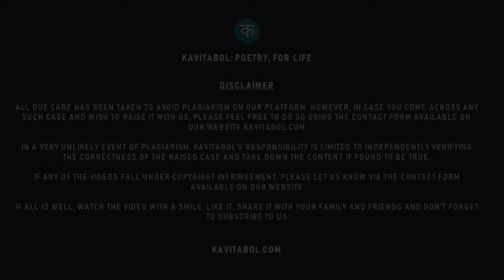Kavitabol - Sanskrit - Bhavatu Bharatam - Unknown Poet, Ft. Sakshi Jha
Watch Bhavatu Bharatam by Unknown Poet, Ft. Sakshi Jha